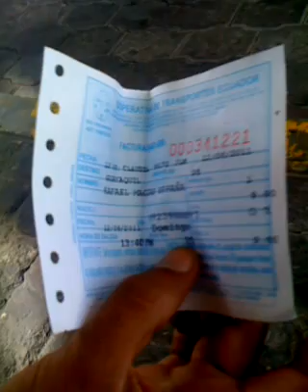viaje a Quito Ecuador con el Diario de doff - 37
viaje a Quito Ecuador con el Diario de doff domingo 12 de junio del 2011...
Camino a Guayaquil... transportes Ecuador